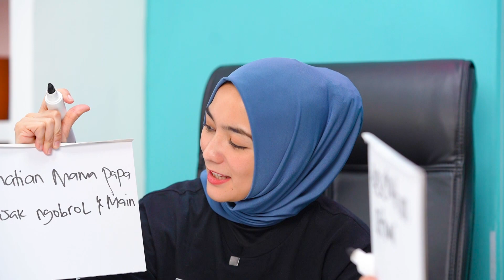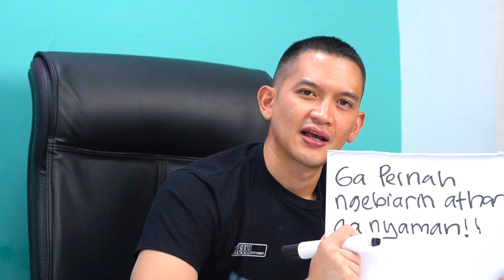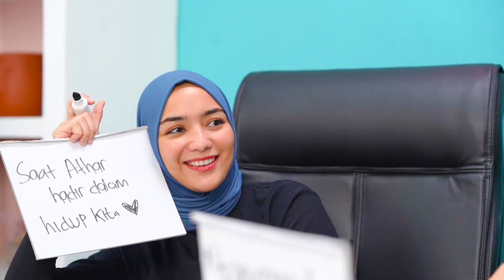CITRA KIRANA DAN REZKY ADITYA ADU ROMANTIS!!!!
Pasangan satu ini, adu romantis dan saling menunjukkan support satu sama lain. Citra ternyata bangga dan bahagia hidup bersama Rezky.